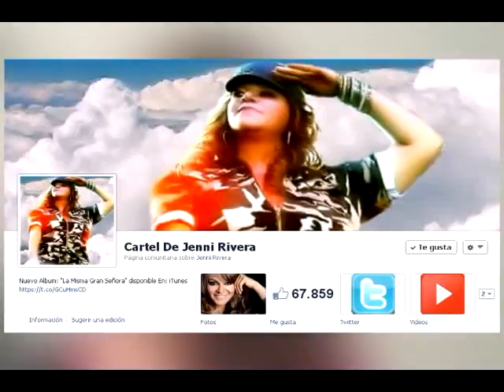BLOQUE 4 PRO 16 LA MARUJA TV TELEVISA) V2 OK